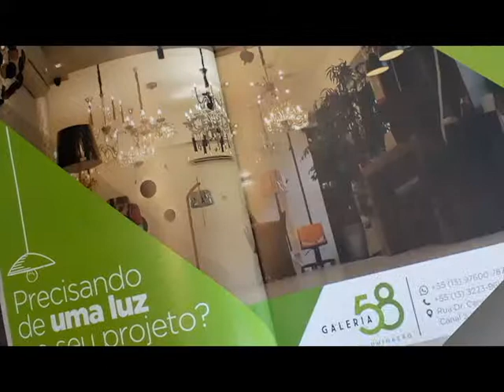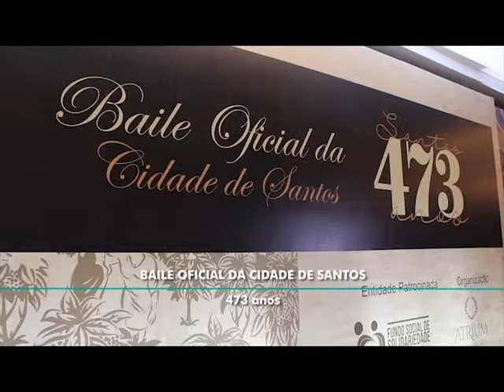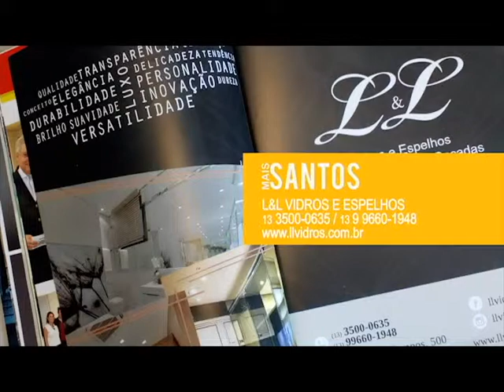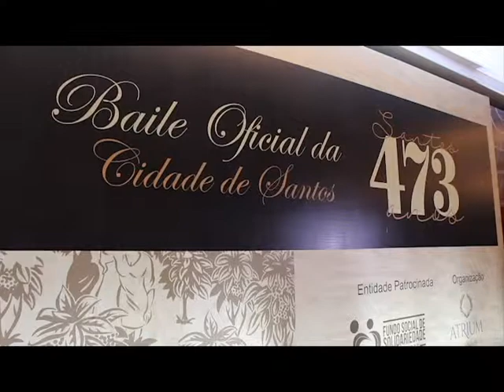programacasaestiloedesign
decoração moda gastronomia moveis  planejados  arquitetos  arquitetura  design designer interiores decor